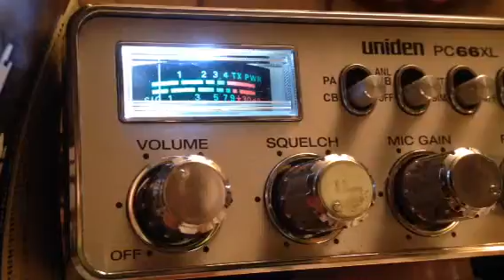Nice Guy SLC Utah & Machete Rubber Knife NV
Nice guy wearing machete out in a 4 pill lol.